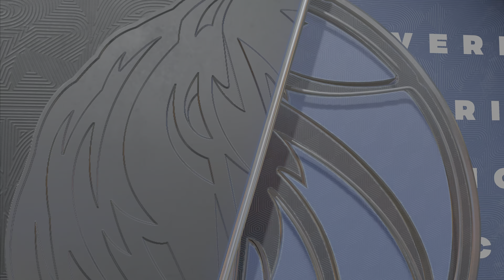TRAGIČAN ZADNJI NAPAD CLIPPERSA ODLUČIO UTAKMICU: Dallas Mavericks MyLeague serijal | EPIZODA 46